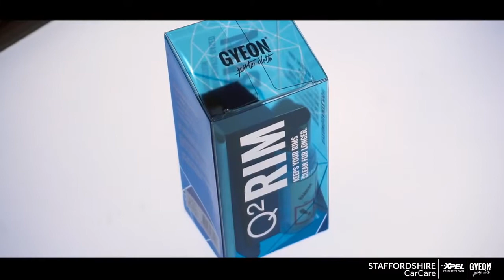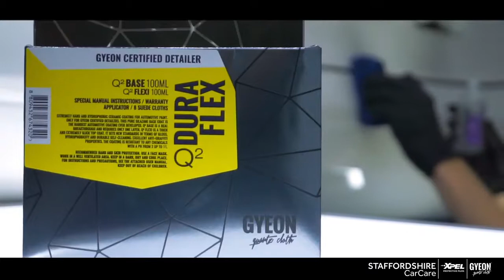Mercedes SLS | Staffordshire Car Care Detailing | Xpel | Gyeon Quartz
Maravilhosa Mercedes SLS.
Video para expor elegantemente alguns dos elementos de detalhamento e proteção usando Gyeon Quartz Produtos de detalhamento e proteção junto com Xpel Paint Protection Film.
Todo o trabalho foi executado no Staffordshire Car Care ) Detailing Studio Rugeley | Certified Detailers Of Gyeon Quartz